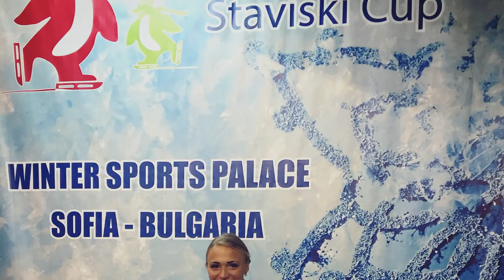MY FIGURE SKATING STORY - Johanna Allik. episode 4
Today I'm sharing episode 4 of my figure skating story!
I've been figure skating since the age of 5 and it's like no other thing in my life. I'm so happy to share the story about my skating career and I hope it inspires others to chase their dreams of becoming whoever they want!

Jo xx

Wearing: @jivsport